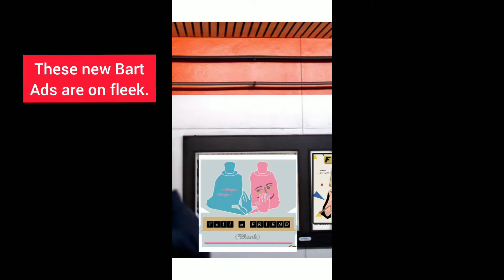BART train advertisements